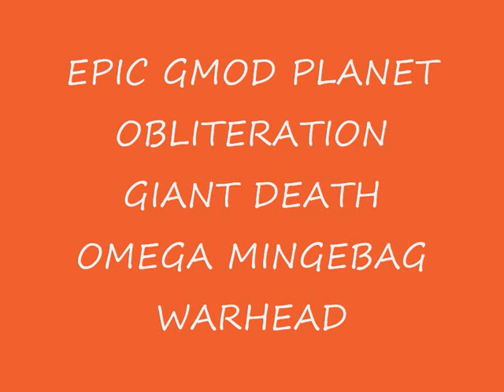DO NOT DIVIDE BY ZERO!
NEVER Divide by Zero, even on Garrysmod.